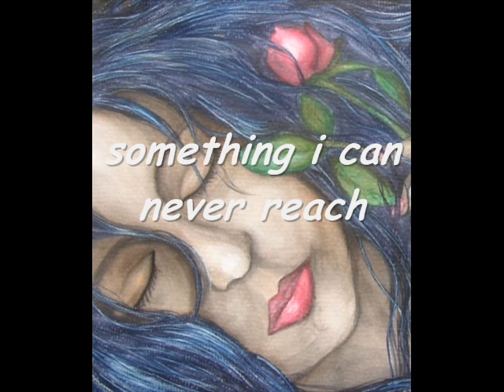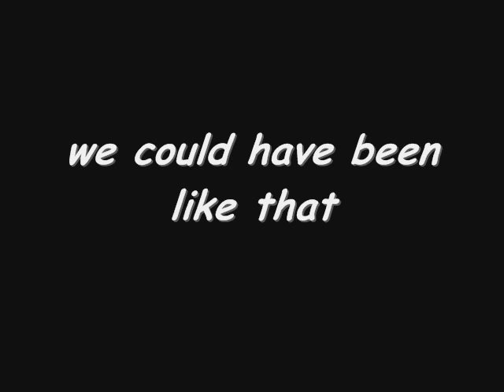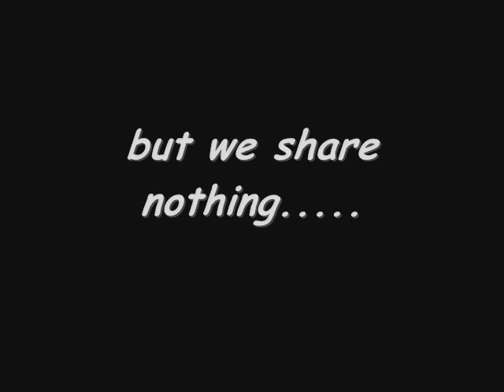sad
u see